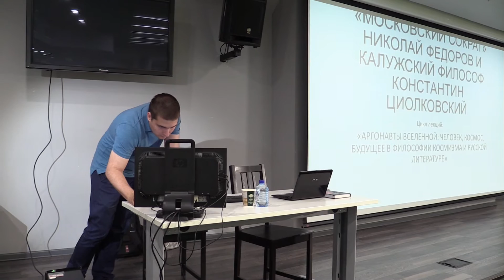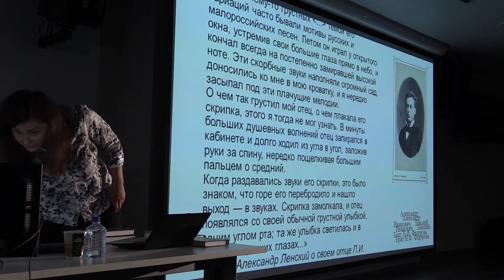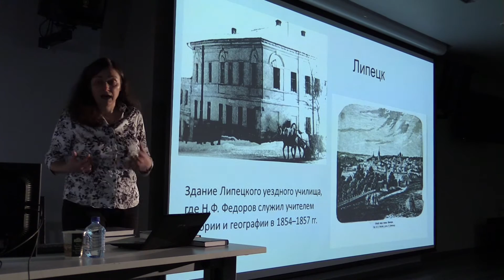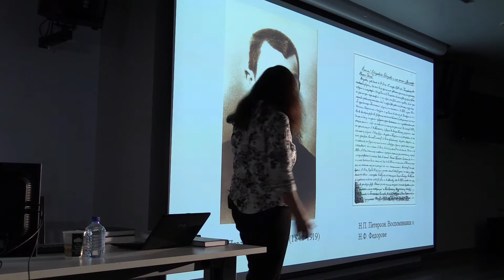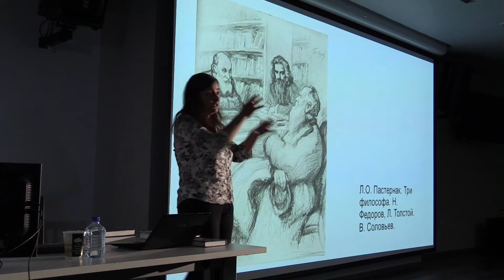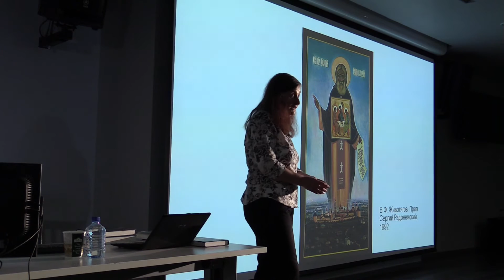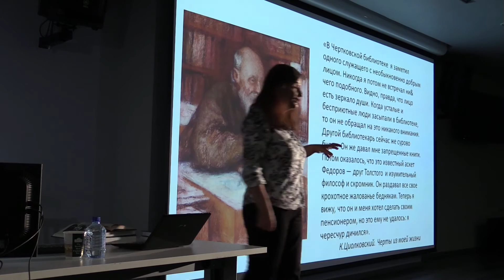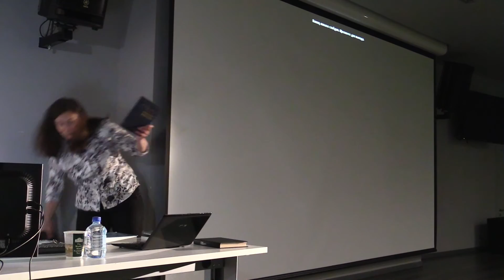«МОСКОВСКИЙ СОКРАТ» НИКОЛАЙ ФЕДОРОВ И «КАЛУЖСКИЙ ФИЛОСОФ» КОНСТАНТИН ЦИОЛКОВСКИЙ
Анастасия Гачева

06/VII/2016 19:00. МАММ Остоженка 16
 ЛЕКЦИЯ:

«Наш простор служит переходом к простору небесного пространства, этого нового поприща для великого подвига». Так в своем главном сочинении «Вопрос о братстве или родстве...» обозначил философ Николай Федоров космические перспективы России. Речь пойдет о том, как идея выхода в космос соотносится с другими сторонами федоровской «Философии общего дела», с его этикой воскресительного долга, философией человека, идеей регуляции природы. Будет представлена новая версия знаменитой встречи юноши К.Э. Циолковского и философа-библиотекаря Н.Ф. Федорова в Каталожной Румянцевского музея. Поговорим о космической философии Циолковского, о его художественно-философских произведениях, концепции идеального строя жизни.

В рамках курса лекций «Аргонавты Вселенной. Человек — Космос — Будущее в философии космизма и русской литературе»..